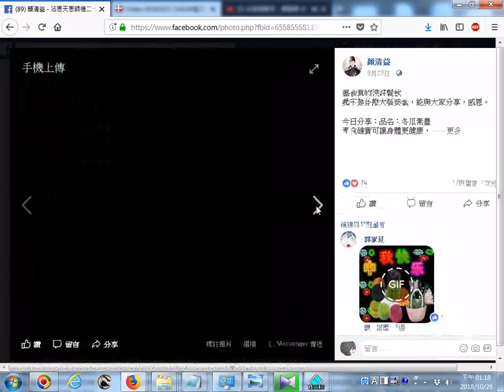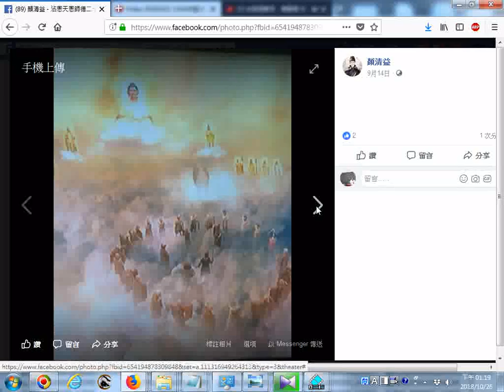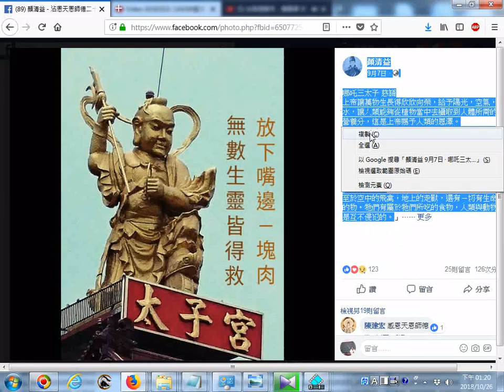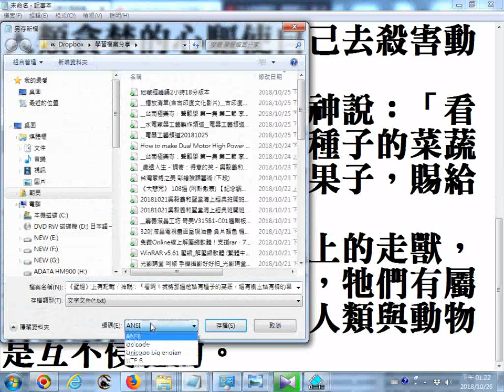1.泰國道場開荒三十週年慶文宣 愛祥佛堂活動照片____2.《聖經》上有記載，神說：「看啊！我將那遍地結有種子的菜蔬，還有樹上結有核的果子，賜給你們當食物 20181026螢幕錄影